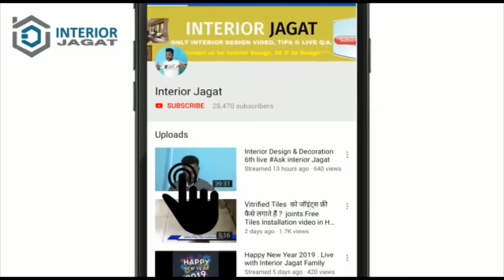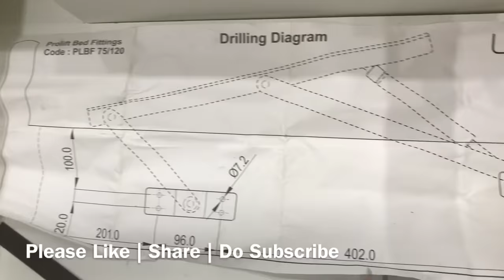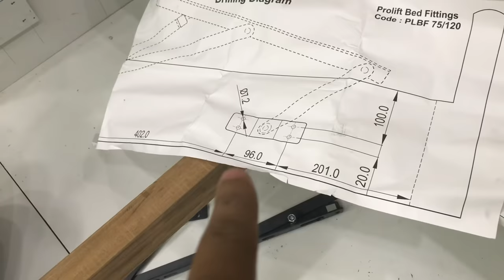Box Bed के चाली में हाइड्रोलिक कैसे लगाते हैं? Ebco 75 KG Hydraulic Fitting in Bed Half Chali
Here is Ashish Kumar , Creator of Interior Jagat.
This is our Another one video for you Guys,
aap is video me dekhoge ki Box Bed k half chali me Hydraulic pump kaise lagate hai.
Queen Size ka Bed (6.5’ x 5.5’ ) k Half chali me Ebco ka 75 Kg Hydraulic pump lagaya hai , box bed me Hydraulic lga k aap bed k under pura jagah asani se use kr sakte hai ,
Ebco hydraulic pump ko lagane ka full process is video me aap dekhoge.
Is Ebco Hydraulic ka price 2800 to 3500/- hota hai . Is Hydraulic me 75kg se 200 kg ka pump aap use kar sakte ho.

Title Box Bed के चाली में हाइड्रोलिक कैसे लगाते हैं?Ebco 75 KG Hydraulic Fitting in Bed Half Chali

कुछ भी पूछने के लिए इंस्टाग्राम में कांटेक्ट करे

Credit--
Editing -- imovie
Camera- iphone

My Gears
_______________ Online Link Interior Decor Items ______________